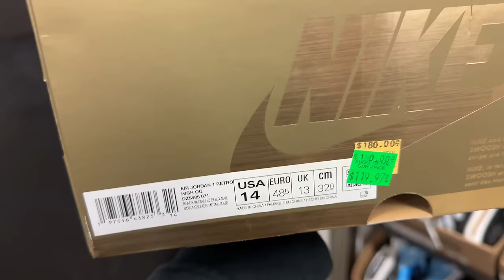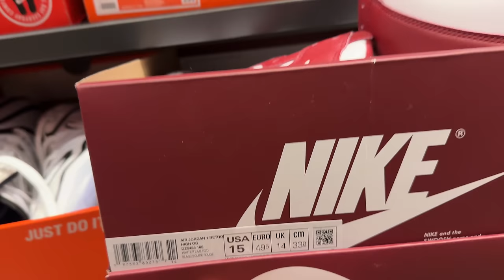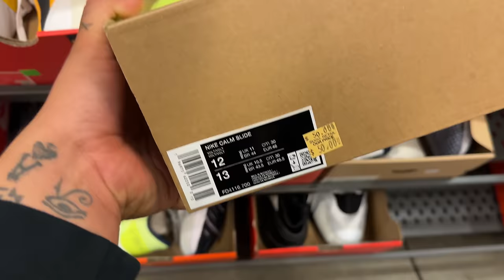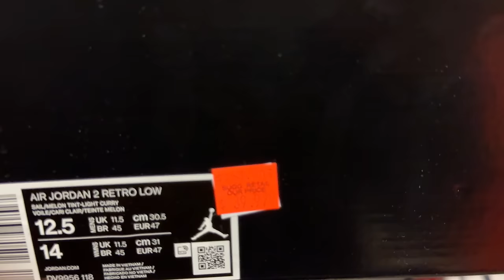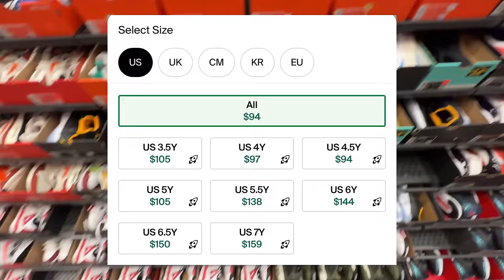¡ENCUENTRA OFERTAS INCREÍBLES de JORDAN en el NIKE OUTLET!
Otro dia en la outlet de la nike la verdad habia muchos paresitos para comprar personales no mucha oportunidad para revender. Mucho jordan y dunks la verdad a un excelente precio.

Instagram elpalominos
facebook elpalominos
Tiktok elpalominos